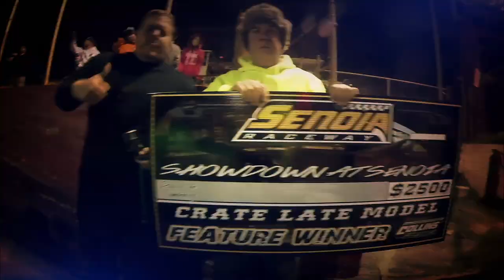A11 Todd Morrow - Crate Late Model - 3-31-17 Boyd's Speedway - In-Car Camera